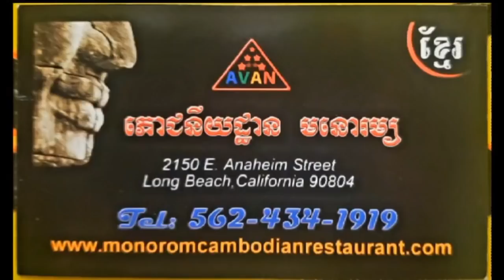ក្រមុំ​បី​ Style /ប្រពន្ធ​ដើម​ប្រពន្ធចុង /ស្រឡាញ់​តា​សក់ស /Khmer live band by Bunnat & Nary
Well come to bunnat kim YouTube channel 🙏🙏